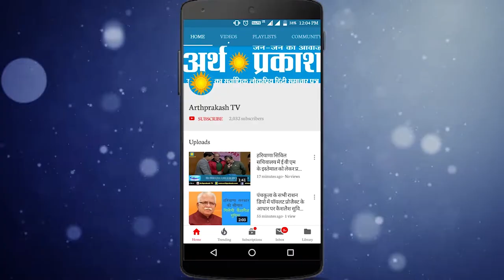BREAKING एक्टिवा से जा रहे व्यक्ति की दर्दनाक मौत